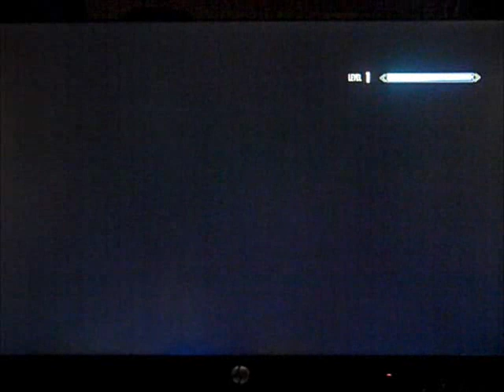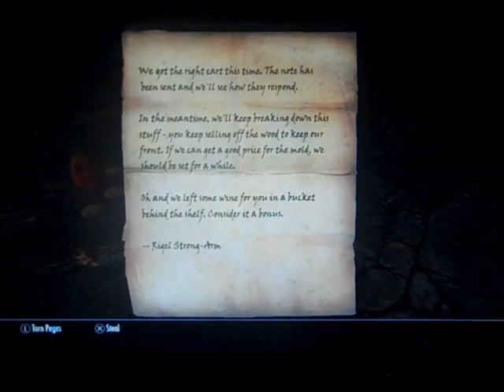Skyrim Playthrough Episode 5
Marzak is playing skyrim with a hunting lets play

he's a great part of our community.